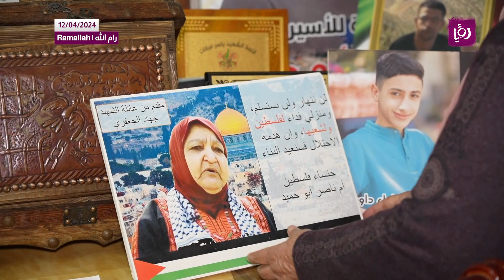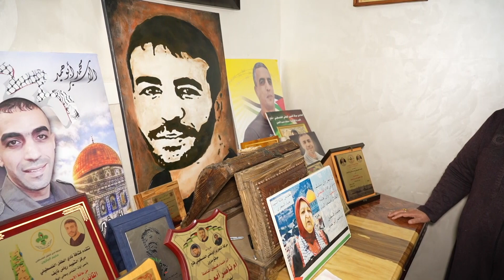العيد في منزل خنساء فلسطين أم ناصر أبو حميد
تابعوا حسابات رؤيا فلسطين على منصات التواصل الاجتماعي المختلفة